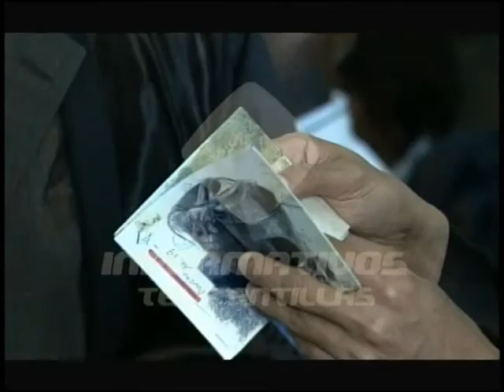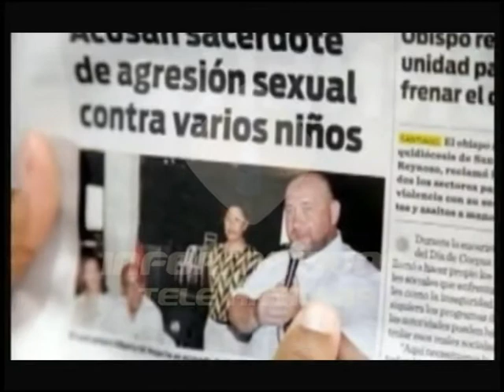Casos de religiosos acusados de pederastia en el país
La supuesta violación y posterior asesinato del jovencito Fernelys Carrion Saviñón a manos del exparroco Elvin Tavera Durán trae a la palestra pública otros casos de hechos delictivos en que tambien se han visto involucrados religiosos católicos.